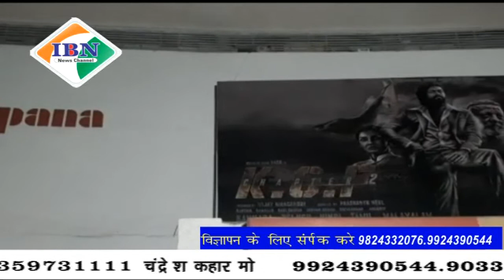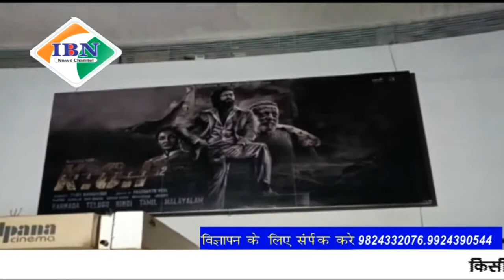ibn news vadodara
प्रताप नगर स्थित अल्पना सिनेमा में कल रात फिल्म के दौरान सर भारी तत्वों ने मचाया हंगामा